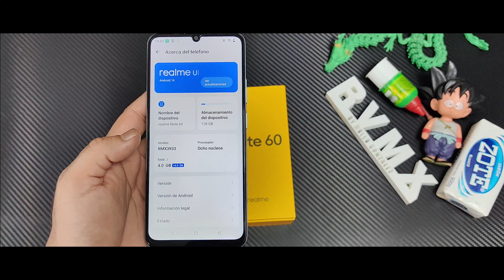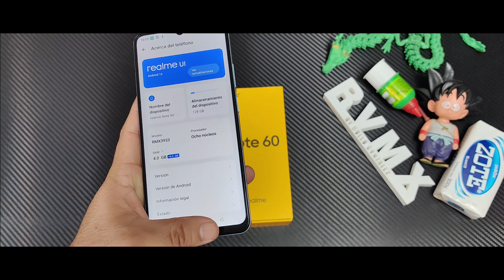Realme Note 60 Con ArmorShell Protection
Llega Realme a México con su nuevo Note 60 ultra resistente